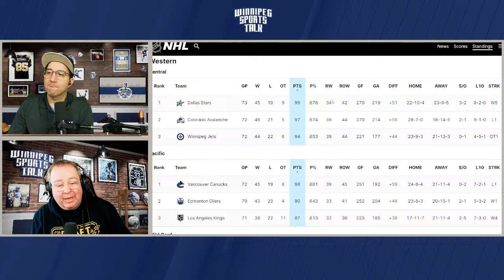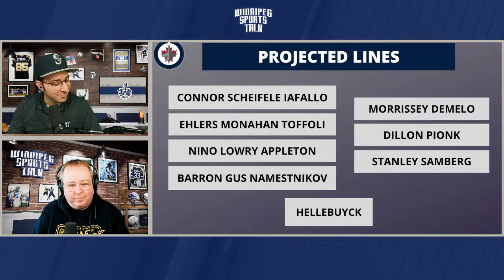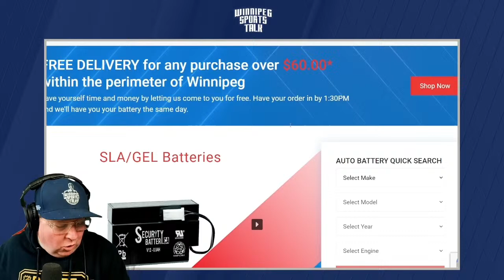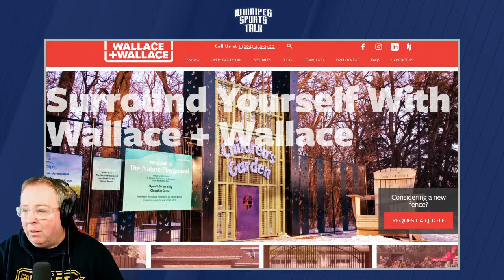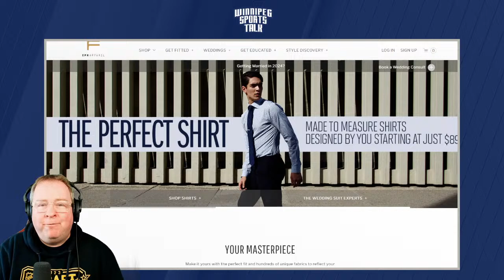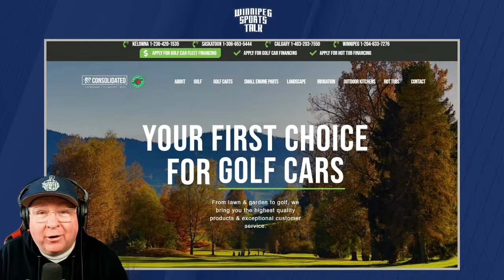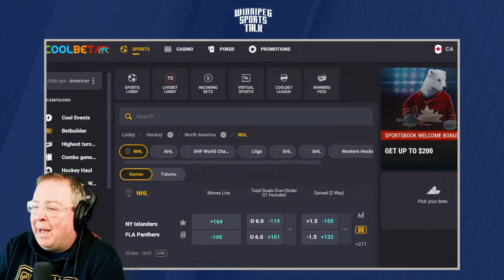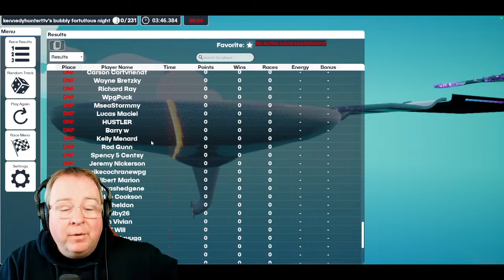Winnipeg Jets vs. Vegas Golden Knights countdown,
Andrew "Hustler" Paterson and Michael Remis host Winnipeg Sports Talk Daily. They count down to the evening's Winnipeg Jets game vs. the Vegas Golden Knights. Guests; Brandon Rewucki of Skates & Plates, Ken Wiebe of the Winnipeg Free Press and Vegas Golden Knights Insider Gary Lawless.

Topics:
Countdown (0:00)
Intro, Jets vs. Golden Knights (0:40)
Brandon Rewucki of Skates & Plates (26:35)
Ken Wiebe of Winnipeg Free Press (55:10)
Gary Lawless, Vegas Golden Knights insider (1:28:10)
Coolbet Lines & Wrap up (1:47:22)